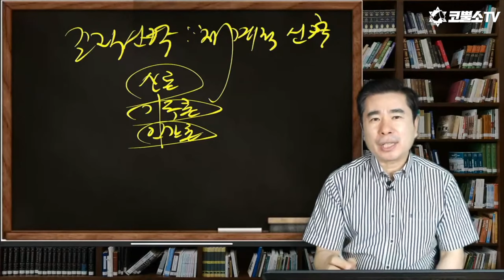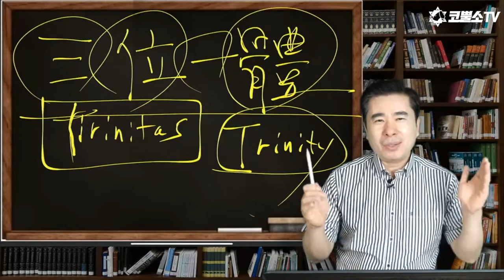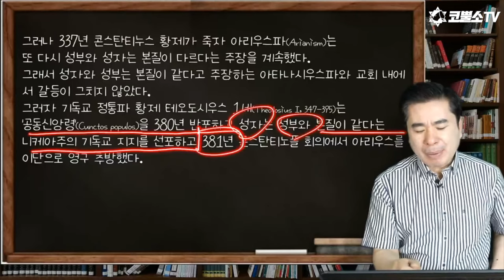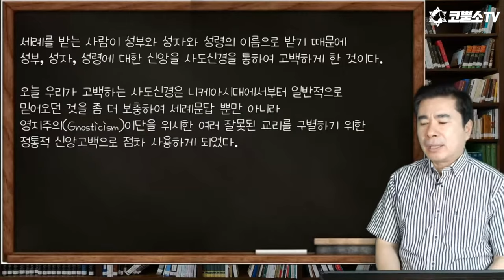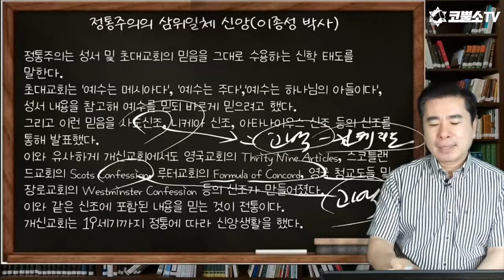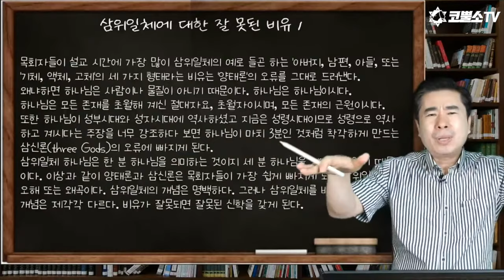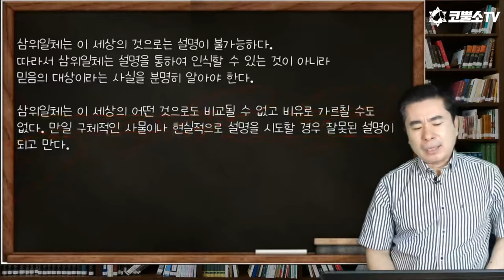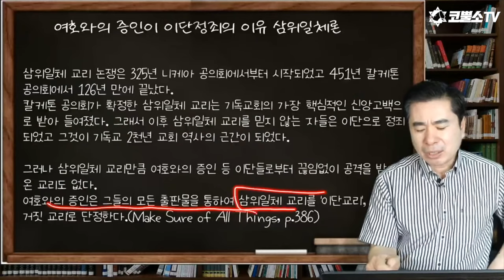삼위일체론이 왜 중요한가?⎮코뿔소온라인국제신학연구원 박영민 목사